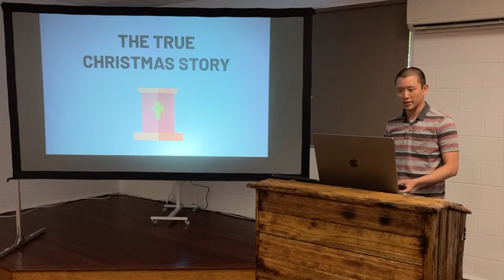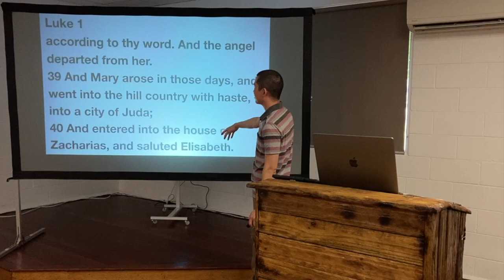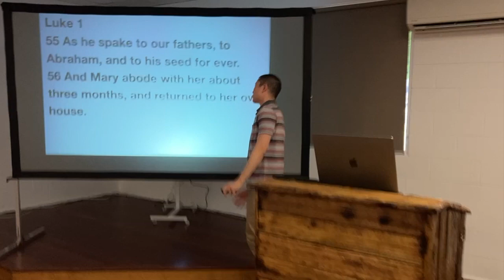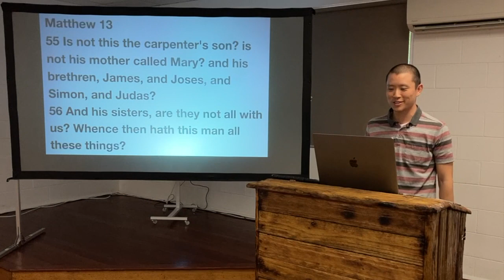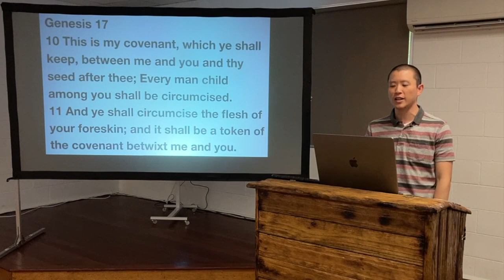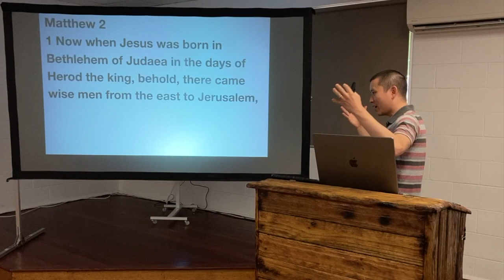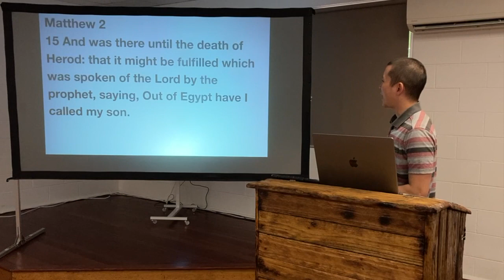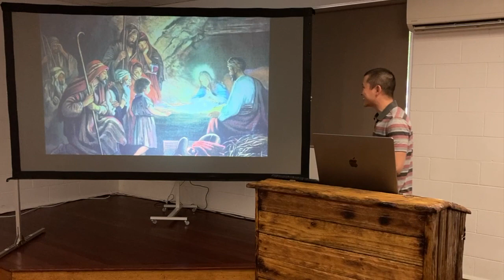SUN: The True Christmas Story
Victor Tey preaches on the events surrounding Jesus Christ's birth in chronological order.

Preached on Sunday 25 December 2022